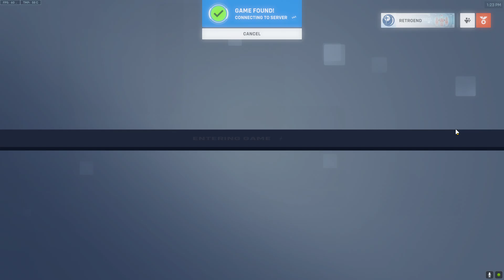Overwatch 2 Orisa on Eichenwalde.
Still practicing with Orisa.